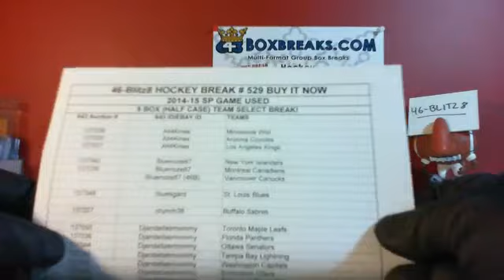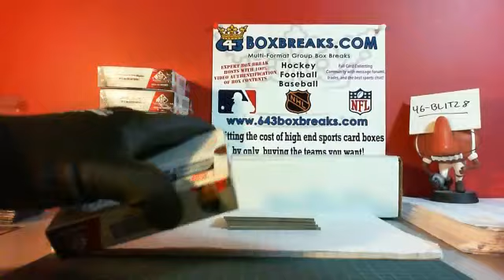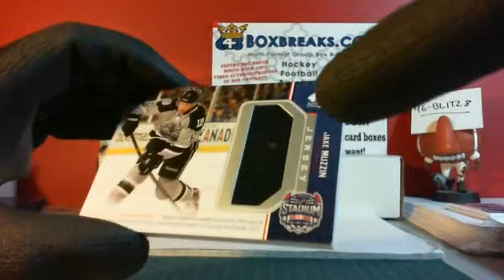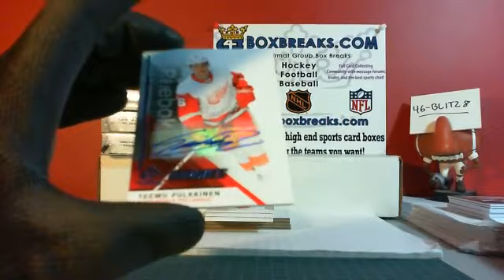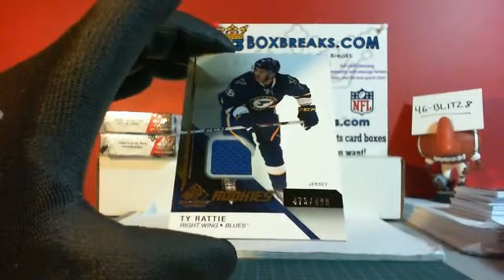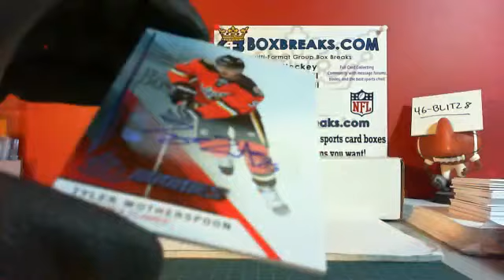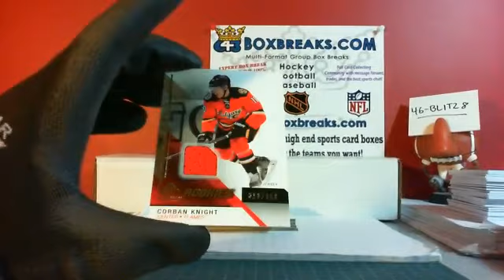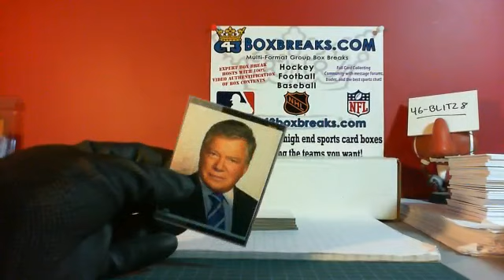46-Blitz8 # 529 14-15 SPGU 5 BOX (HALF CASE) BREAK 643boxbreaks.com